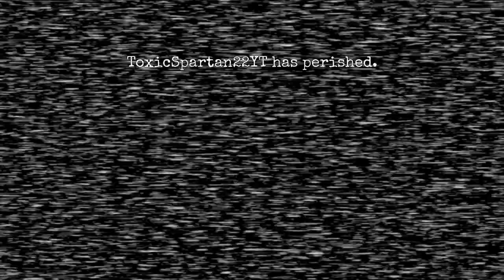FNAF CO-OP Roblox Part 2